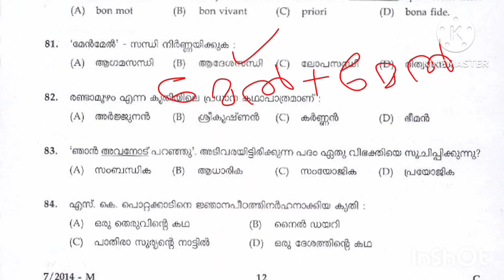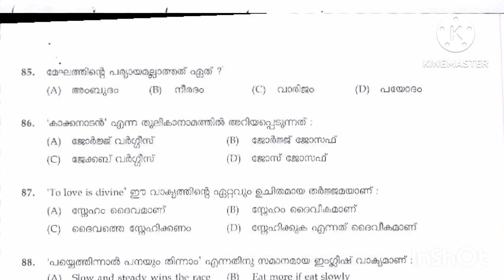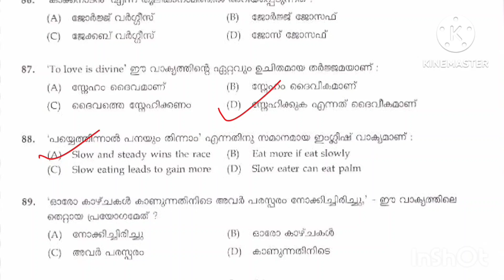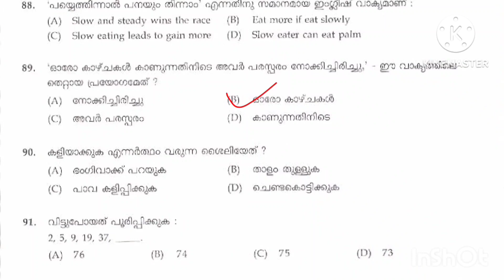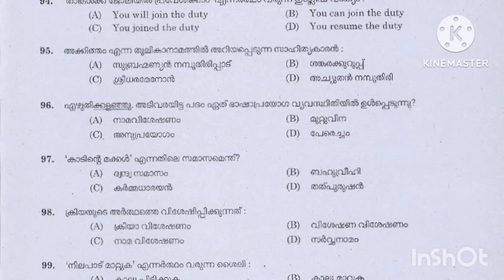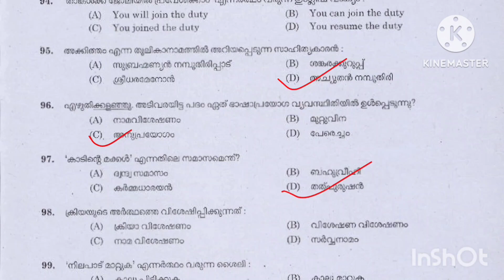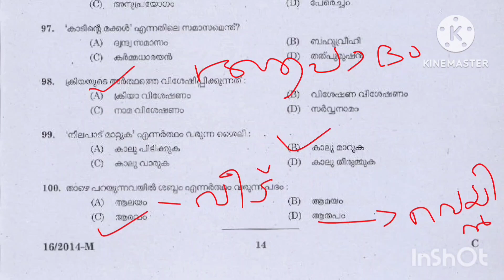മലയാളം മുൻവർഷ ചോദ്യപേപ്പർ 10 മാർക്ക് ഉറപ്പ് | DEGREE | +2 LEVEL | LDC EXAMS | PART 27